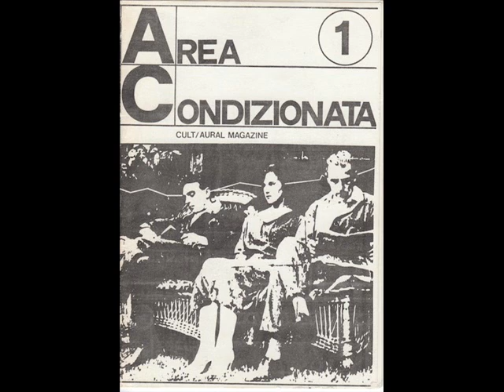Noise & Kreg - Mirror Line ( 1983 Italy Industrial Noise )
Obscure Italian Power Electronics / Industrial Noise project from early 80's.